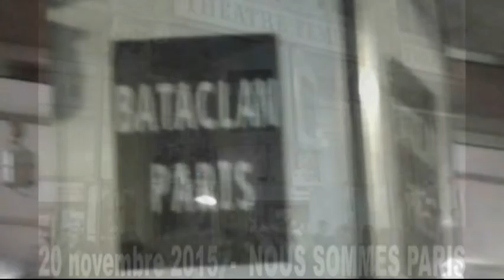MALIK BENTALHA au Théatre FEMINA de BORDEAUX, le 20 nov 2015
Resté ouvert en signe de résistance, Le FEMINA a accueilli MALIK BENTALHA. Un moment rare. C'est bon d'être ensemble !